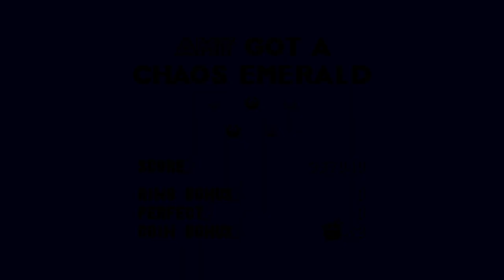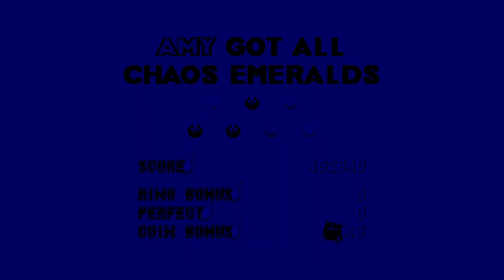音速小子索尼克 起源・PLUS－索尼克３＆納克魯斯 NO SAVE操作艾咪＆塔爾斯遊玩影片Part 1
遊玩刺蝟索尼克三代和納克魯斯(SONIC THE HEDGEHOG 3 & KNUCKLES)紀念模式
以NO SAVE狀態選擇艾咪＆塔爾斯再次遊玩，
然後將全十四關特別關卡(Special Stage)以Perfect(Ring全拿)狀態下拿取所有寶石。
以最完美的狀態下，一次破關到底ＣＬＥＡＲ！
音速小子索尼克 起源・PLUS遊玩就此結束。

索尼克 起源・PLUS PS4&PS5 (簡體中文, 韓文, 英文, 繁體中文, 日文)